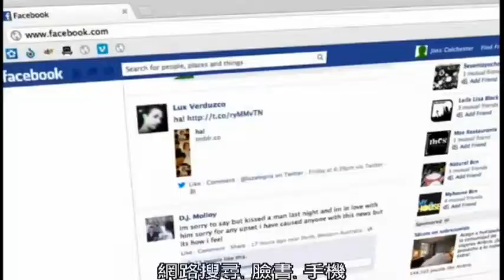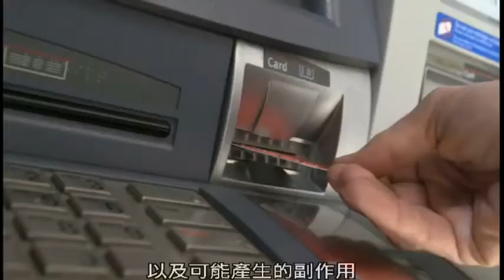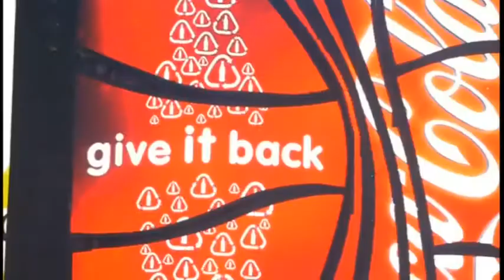解讀大數據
「大數據」是當前最夯的名詞，它的應用無遠弗屆。舉凡科技、生活、教育、娛樂、醫療、災難救援等，皆受惠於大數據。
人類正面對著一場史無前例的「數據知識革命」！